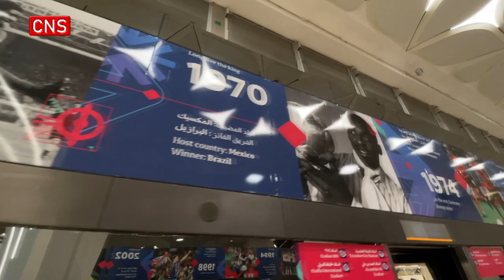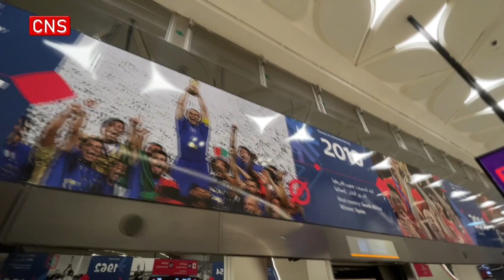World Cup winners' gallery and parade attract fans in Lusail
The platform floor of Qatar's Lusail Metro Station was dressed as the World Cup champions' gallery. Along the way, people will view all the World Cup winners from 1930 to 2018.
The group match between Portugal and Uruguay was held at the Lusail Stadium on Monday evening. Outside the stadium, a South American parade attracted crowds of fans. Performers danced following the sound of drums.